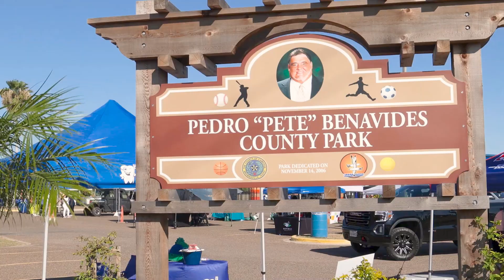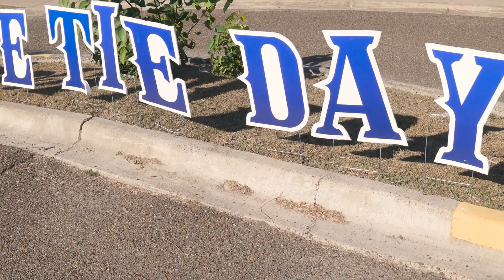Blue Tie Affair at the Park 2024 - Men's Health Awareness